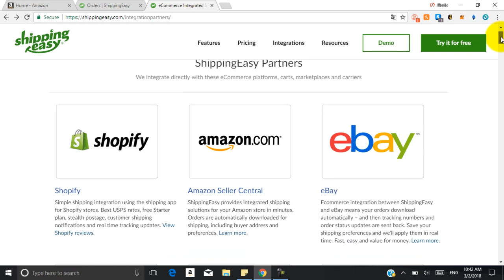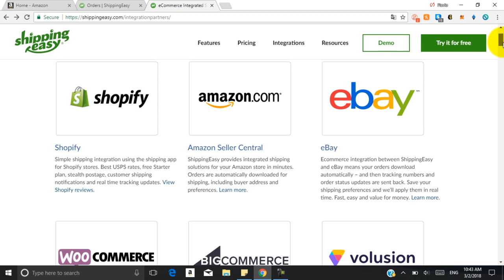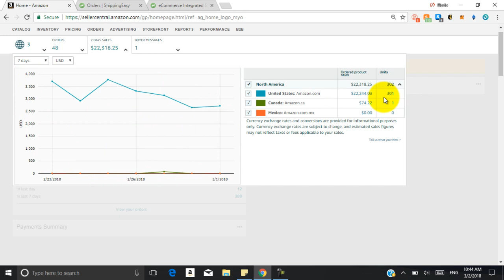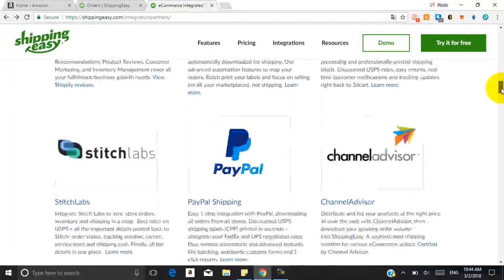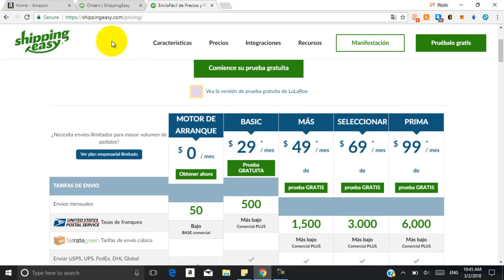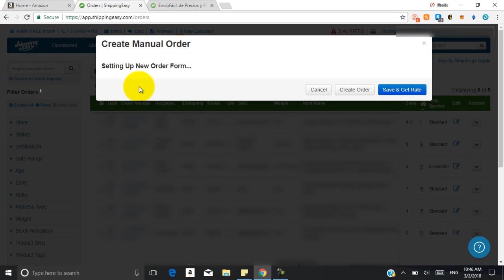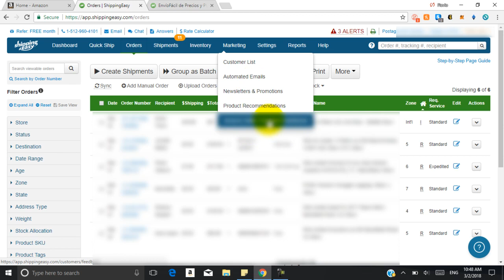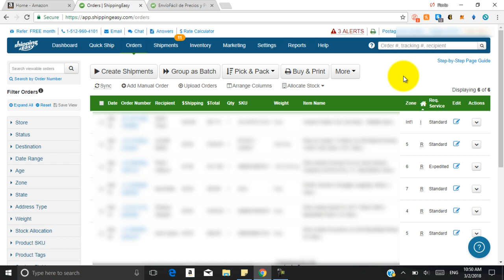Shippingeasy Herramienta Para Enviar Productos a Amazon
Tienes alguna duda o pregunta
escribeme a

★☆★  Mas Recursos para tu ayuda ★☆★

Localbitcoin lugar para comprar y vender bitcoins

Únete a nuestro grupo de Facebook emprendedores

Aprende mas acerca de los negocios en linea y como convertirte en un empresario abre un mundo de oportunidades en esta nueva era del internet trabaja desde cualquier parte del mundo generando ingresos que te permitan tener el estilo de vida que deseas
Por eso recomendamos comenzar  a vender en paginas como amazon y ebay

En nuestro canal podras ver informacion de como comenzar a vender en amazon curso de como vender en amazon y demas informacion relevante las aplicaciones y recursos que usamos ademas de los aportes en base a nuestra experiencia que te podemos dar.